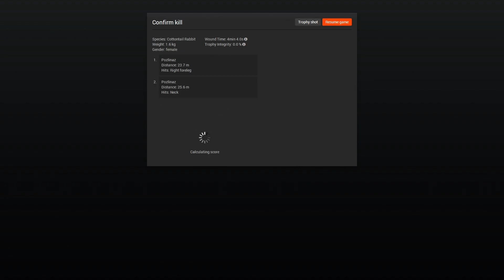The Hunter | New Species | Cottontail Rabbit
Season of the rabbit